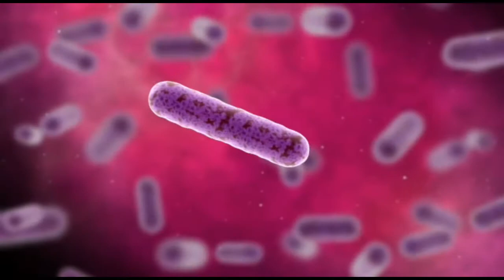"Nosotras" - Musicales de diana y su banda (highlights bohemia mañanera)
Diana presenta los momentos más destacados y los  musicales de la bohemia mañanera ...recuerden no bajemos la guardia para que esto pase mas rapido y nos podamos abrazar de nuevos besos